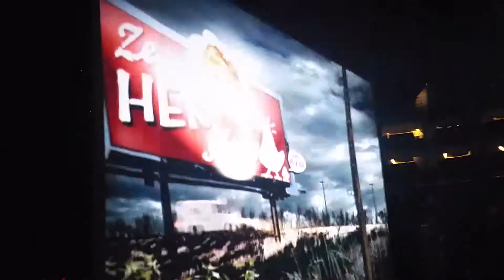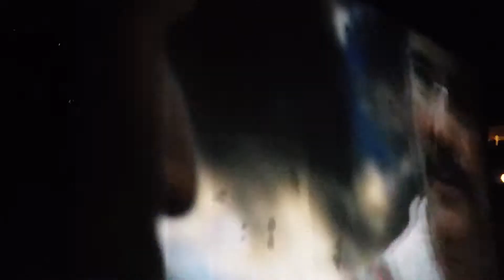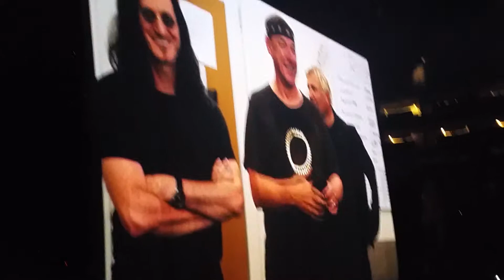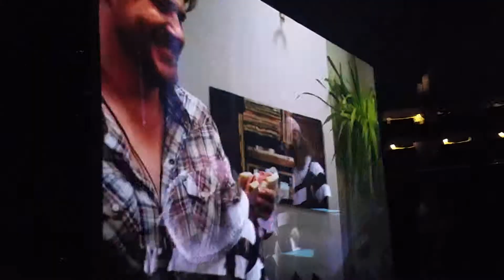Rush.. video and Tom Sawyer Houston Texas 5-20-15